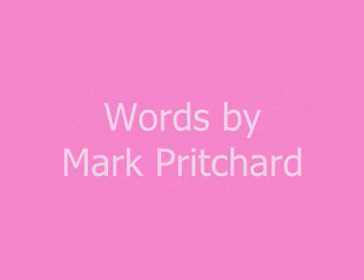The Reeboks Song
Composed whilst in the shower on holiday in the Canary Islands.